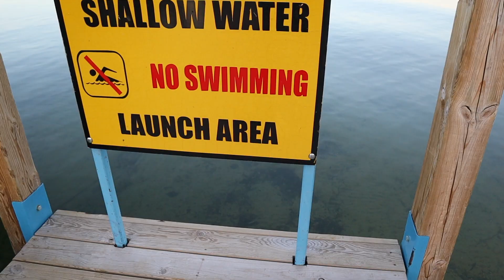HUGE NORTHERN MICHIGAN SMALLMOUTHS!!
Hooked into a few nice smallmouths.. Not quite on their beds yet but they're getting close! Love love love this time of year!